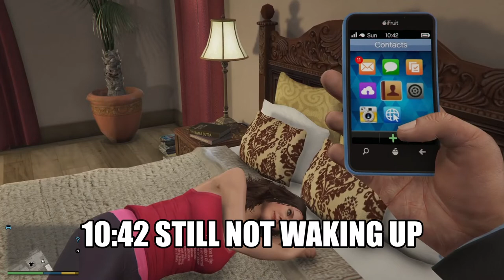Staring at Amanda until She Wakeup in GTA 5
Amanda's reactions

About GTA V

GTA 5
GTA ONLINE
GTA V
гта 5
прохождение gta v
как играть в gta v
gta v онлайн
гта трилогия
cargo bob